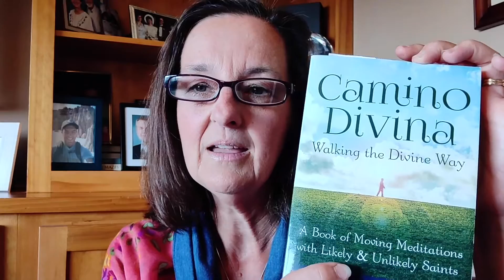Mid-Week Meditation with Jenny | July, 01 2020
Learn more about Immanuel Presbyterian Church, get involved, and support our outreach ministry at ww.ipctacoma.org. If you enjoyed this meditation and want to receive a notification when we post the next one, please subscribe to our YouTube channel!